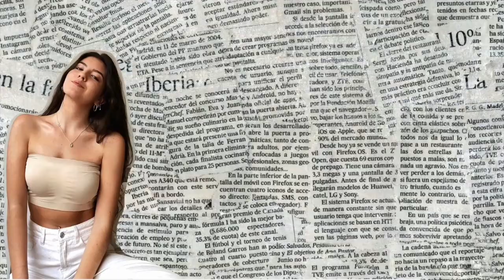COMO USAR UN BODY MULTIFORMAS ☆ | Paula Rodriguez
Holaaaa todos!! acá les muestro diferentes formas de utilizar un body multiposición o multiformas, para así tener muchísimos looks con una sola prenda. Espero que te guste y te sirva mucho! 😁